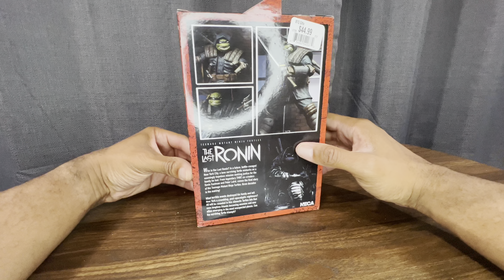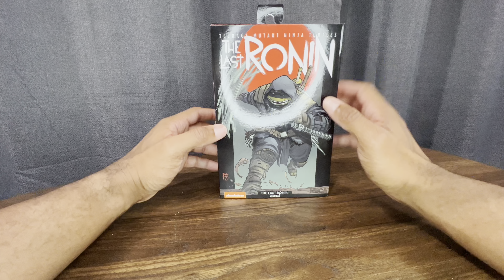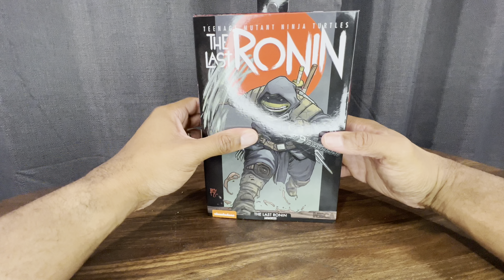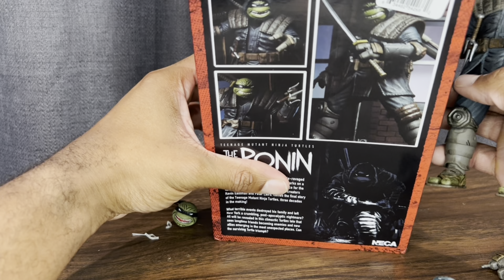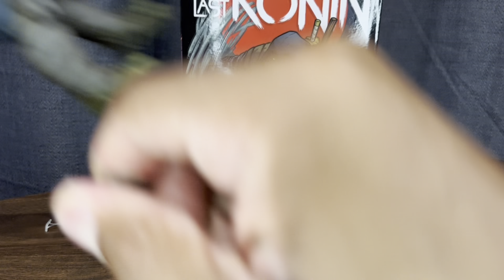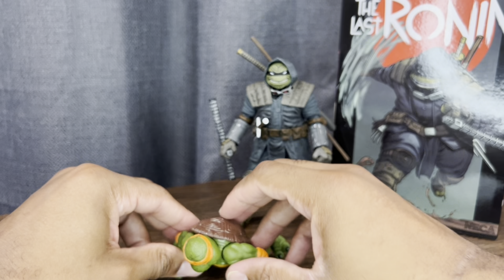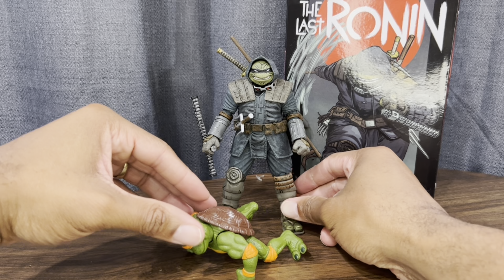Unboxing Neca The Last Ronin!!!!!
Check out Neca’s The Last Ronin!